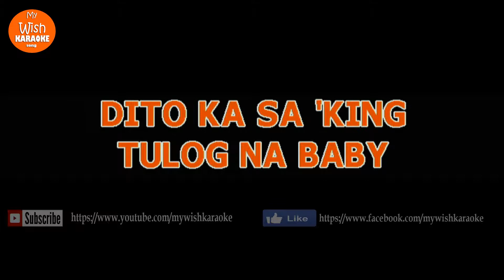Tulog Na Baby by Sexbomb Girls